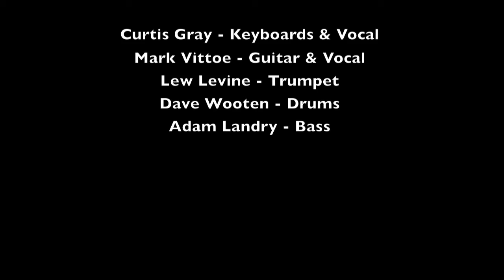Mustang Sally Live 10 20 17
Jam Jones Live covering the classic Mustang Sally